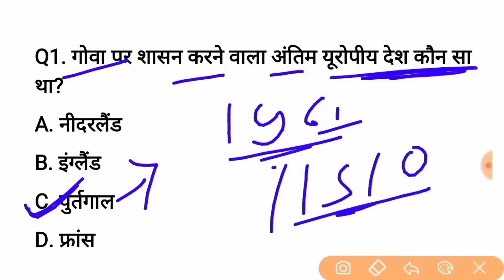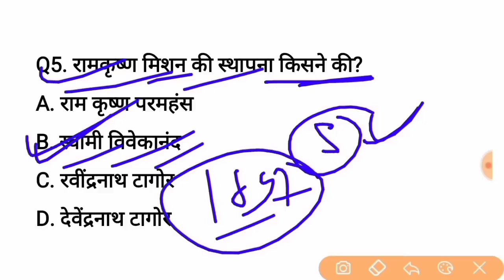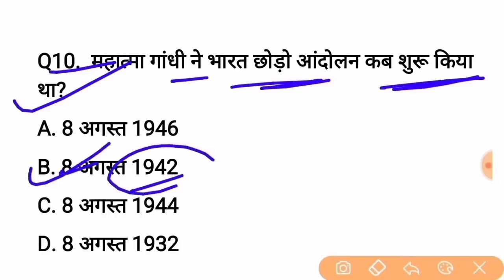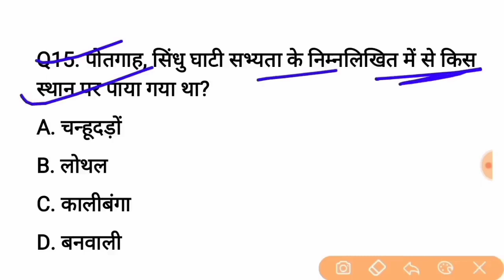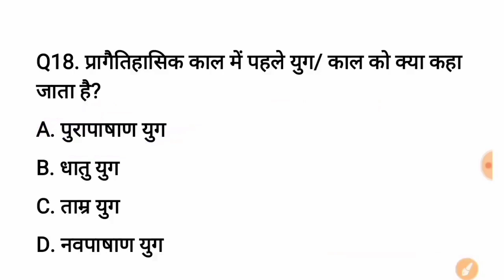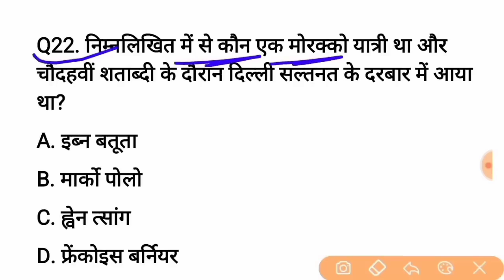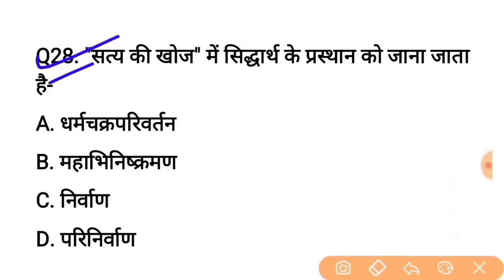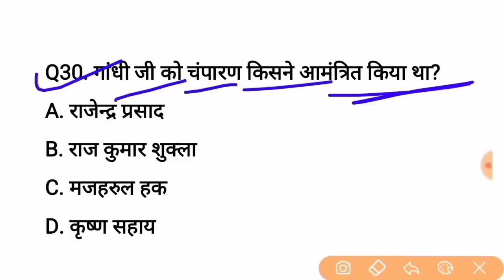बिहार D.El.Ed स्पेशल Test 2023 || Bihar D.El.Ed Test Series 2023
bihar deled entrance exam 2023 ki taiyari kaise karen
bihar deled ki taiyari kaise karen 2023
bihar deled ke liye kaun sa book padhe hain
bihar deled entrance exam best book 2023,
bihar deled book 2023
how to preparation for bihar deled entrance exam 2023,
bihar deled mein ek bar mein result kaise banaen,